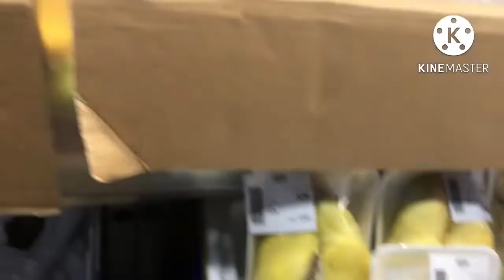Exploring At Hongkong Wanchai Market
Market Time